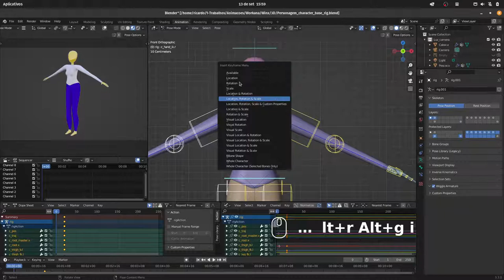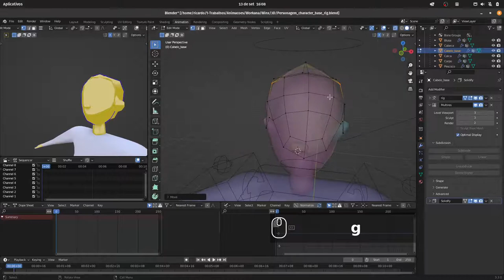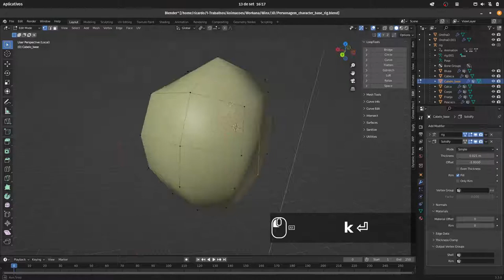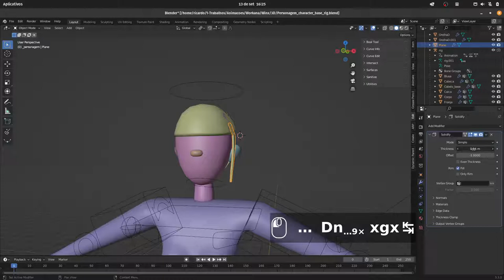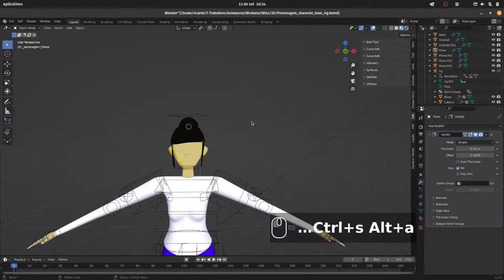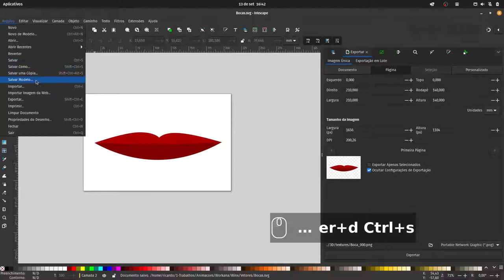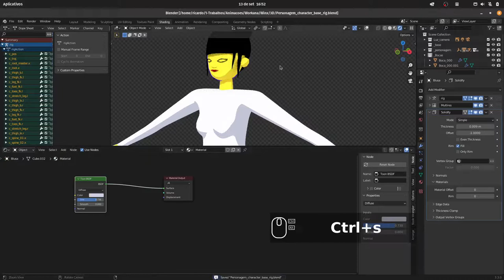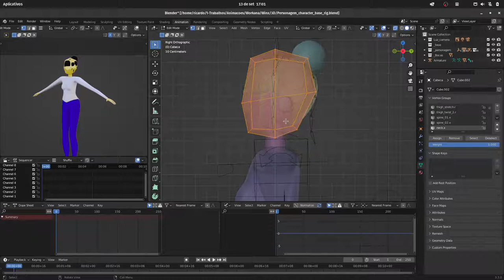Acertando detalhes no rosto de personagem no Blender - Episódio# 29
Detalhes de rosto e cabelo em personagem low poly, para um projeto de motion no Blender

Olá, pessoal.
Neste vídeo eu demonstro como criar detalhes do rosto para um persongem low poly  no blender.

Vlog diário.

Daily Vlog.